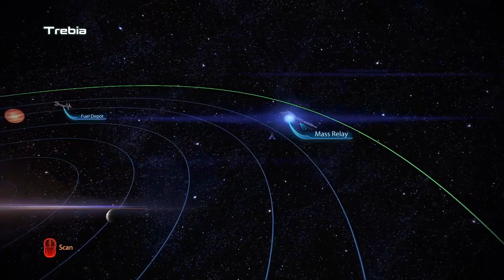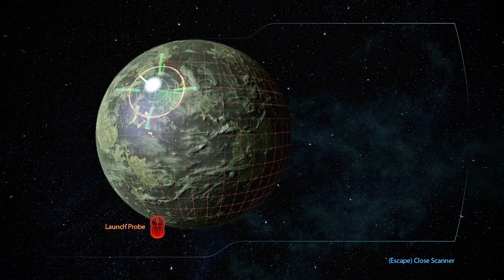The Myth of Carolina Shepard: Mass Effect 3- part 3